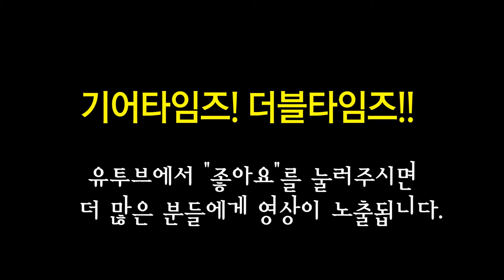그레치 Gretsch 일렉기타 G5622T Electromatic